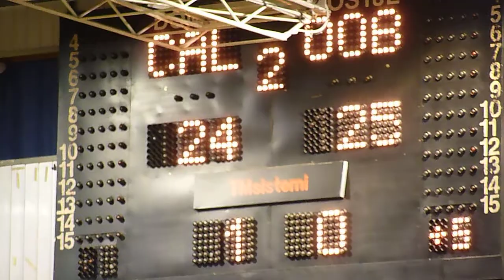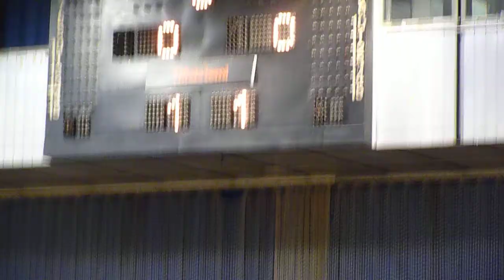VOLLEYBALL MEMORIES - SK AICH/DOB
MEMORIES. 14. Nov. 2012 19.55 Uhr - Volleyball in Laibach. Mit Gerald Reiser, Miha Kosl, Philipp John Kroiss, Nejc Pušnik, Bogdan Kotnik & Co